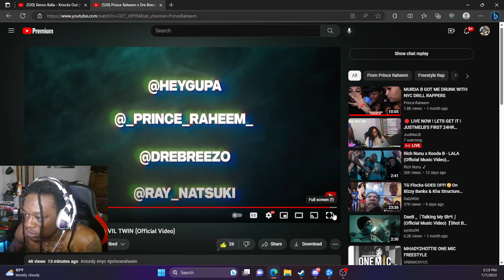Prince Raheem x Dre Breezo - EVIL TWIN | Dotty Reaction